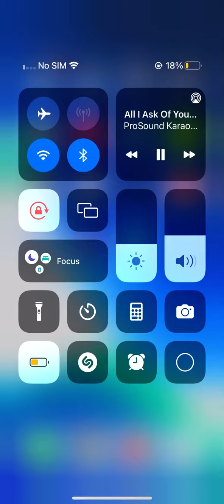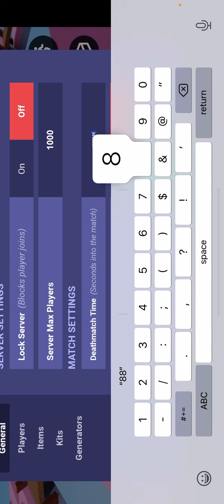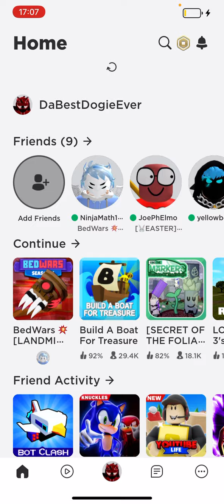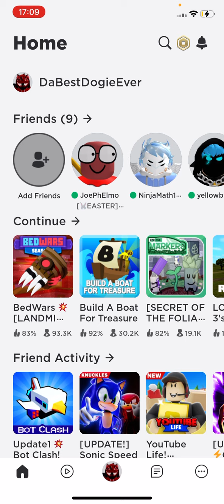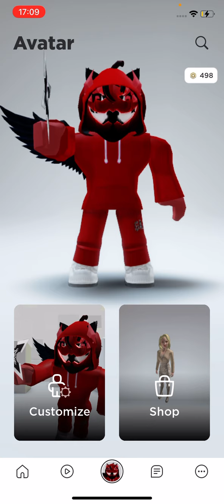July 5, 2022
Roblox bedwars but I 1v1 my friend 😎🤘